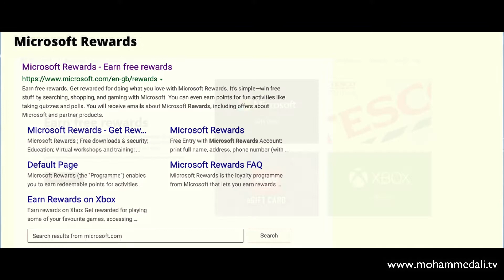Free Robux Codes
Getting free Robux codes on Roblox can be very tricky and time consuming, but it’s possible if you know how to do it correctly. Here’s everything you need to know to get free Robux quickly, easily, and safely. You don’t need any special skills or experience.

How to get free Robux? Yes, you heard right: free Robux. I was in the same shoe and found the solution. And here is how...

ROBLOXEDU2021 - Redeem code for free Dev Deck
SPIDERCOLA - Redeem code for free Spider Cola Shoulder Pet
TWEETROBLOX - Redeem code for a free The Bird Says____ Shoulder Pet

Get inspired about my journey to memorable cities of this world. I have captured the best moments of my journey in more than thousand travel stories. Follow me daily on my next stop.

How to get free robux - Trailer

More information about the mega competition can be found on my

About Travel Vlog Mohammed Ali

Mohammed Ali, a passionate globetrotter and food lover, inspires people about his exciting journeys and life experiences on YouTube. Follow him and hear more.

-- Reach to me out --

What I like to recommend

(5) Voice over: Jenny Caneja

All information are provided without any warranty and only for entertaining purpose.